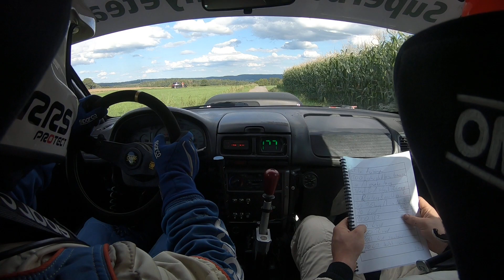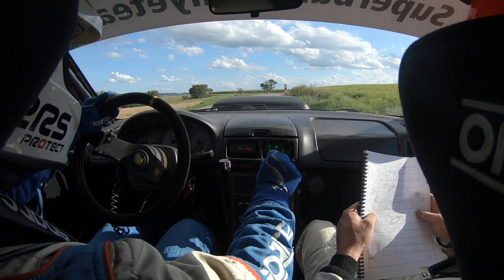Gerhard Mitter Gedächtnis Rallye Calw 2023 WP 5 Honke / Dinkel